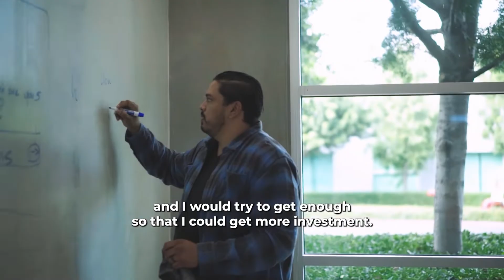You Have $50,000, Now What? | Phil Castro Interview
Phil Castro, the CEO of Kamp, threw an incredible sold-out event. Our very own, John Driscoll and Castro discuss how someone can get their start and become a founder.

If you are interested in Phil's Kamp Events, find out more here  ➡️ kampevents.com

• Learn how to build a successful app company without sending your development overseas or begging for money from silicon valley.

• Say hi to us on Instagram. @nakeddev